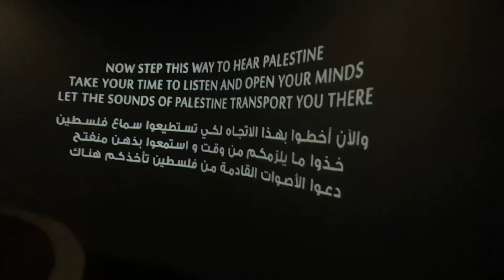Palestine Promo Video showing at the Palestine Pavilion at Expo 2020 Dubai 06.10.2021